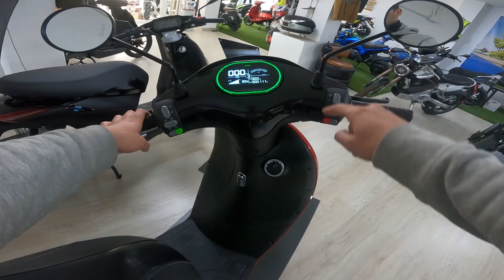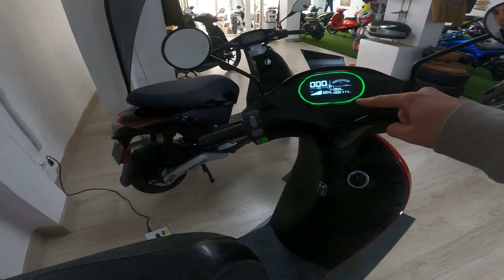HORWIN EK3⚡MANUAL DE USO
Hoy os traemos la nueva HORWIN EK3. os enseñamos todos los trucos, manejo de display y como utilizar las baterías y cargarlas.
esperamos que os guste y os sea de gran utilidad.